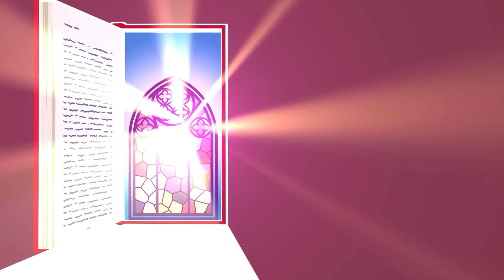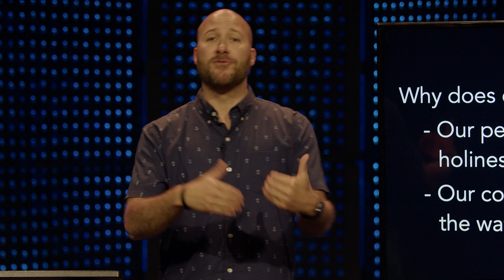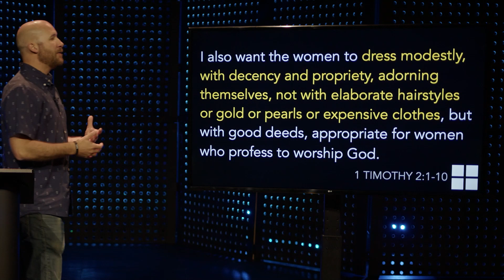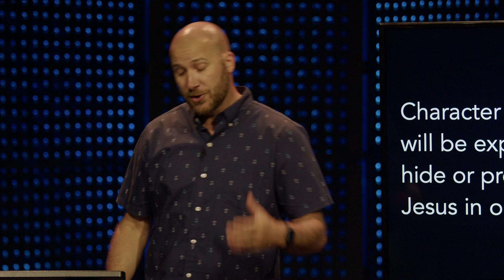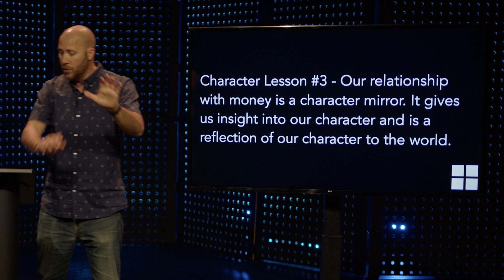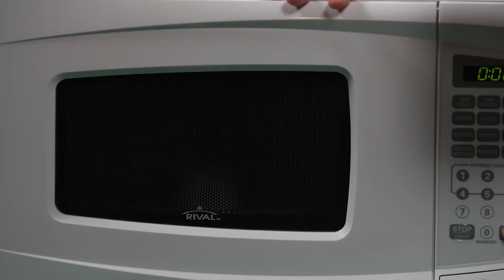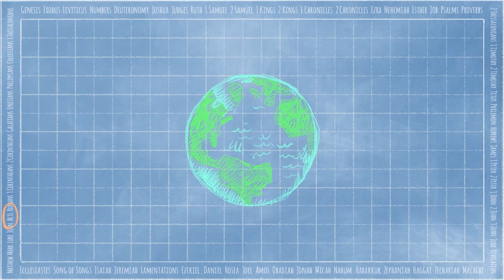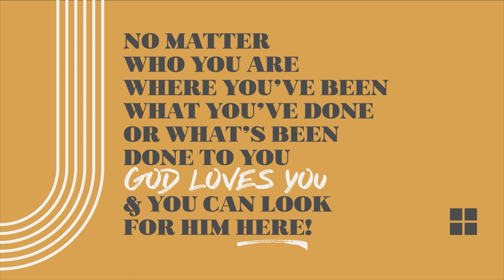05.28.2023 Full Service